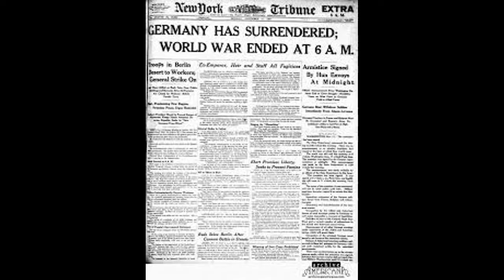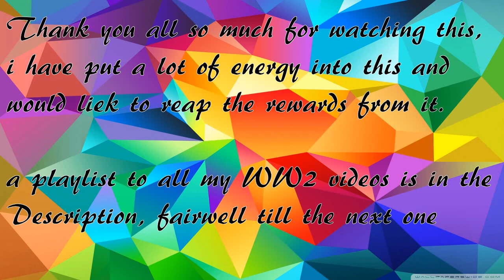The Western Front [WW2 Documentary-ish] (Read description for more)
This is the major project I mentioned in my previous video, documentary (ish) type videos summarising the 3 major fronts of the second world war being: Western, Eastern, and Pacific.

Videos in order of appearance:
Chamberlin's declaration of war speech 1939
Churchill's "Fight on the beaches" speech 1940
Eisenhower's D-Day speech 1944
Churchill's VE Day speech 1945

Notice to reviewers:
I, personally, don't own any of the material shown in this video, I have simply re-used it from other channels for an educational use only. If you are thinking of suing me, please do not, I am only doing this for the purpose of the viewers. thank you.